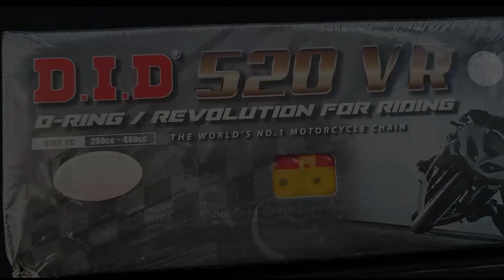The Real Cost of Owning a Dominar 400 UG! What You Need to Know!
Are you thinking about buying a Dominar 400 UG? If so, you're not alone. Lots of people are interested in this machine, but few actually know what the real cost of owning one is.

In this video, I'm going to share with you everything you need to know about the real cost of owning a Dominar 400 UG.  I hope this video helps you make a decision about whether or not buying a Dominar 400 UG is the right decision for you!